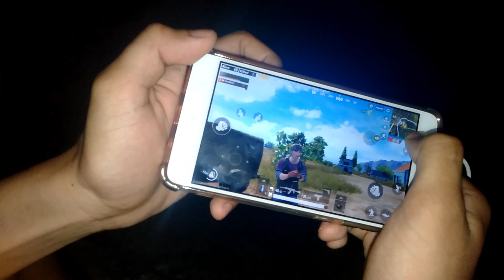Ipil airport// vlog #2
blagblagan sa airport i hope u enjoy this video

category        people&blogs